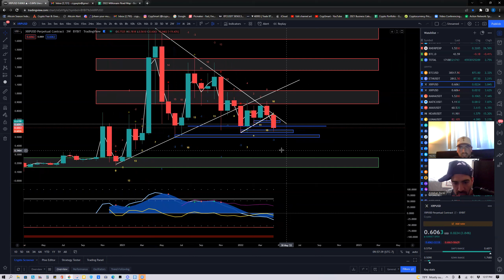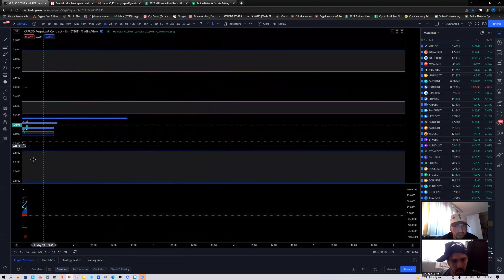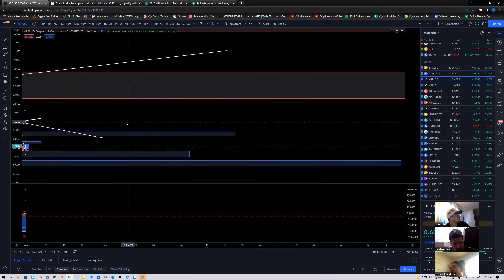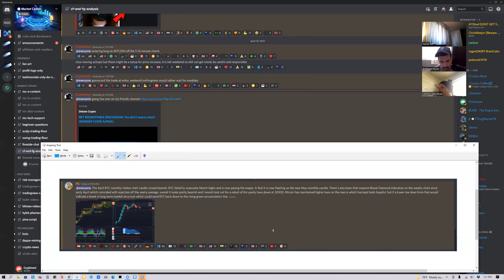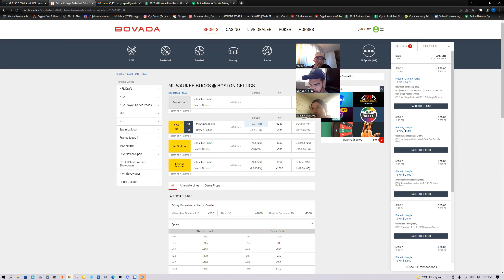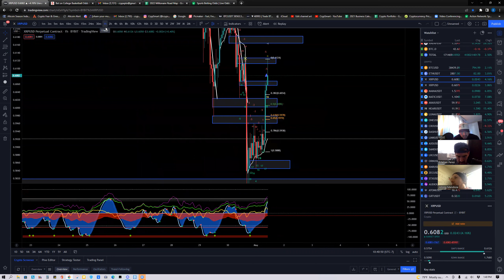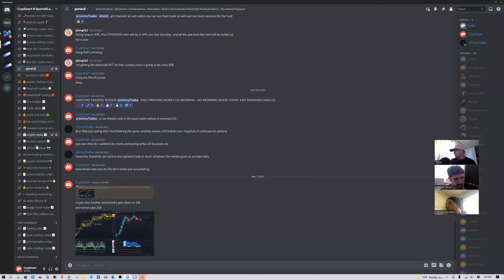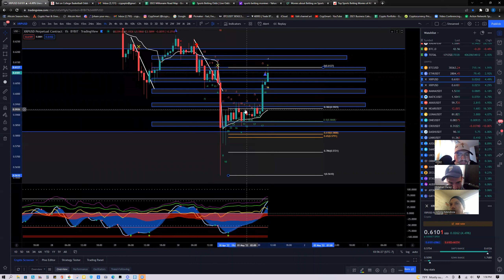CrypSports Fund Zoom Session Episode: 33 Analyzing Trading Opportunities